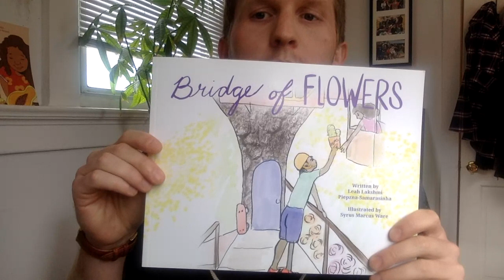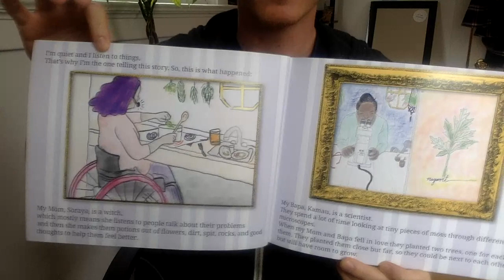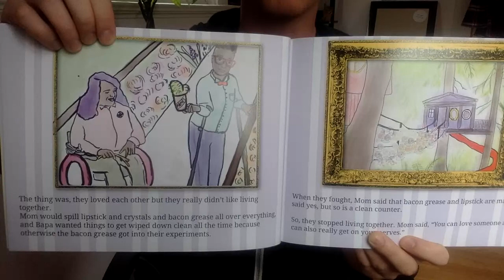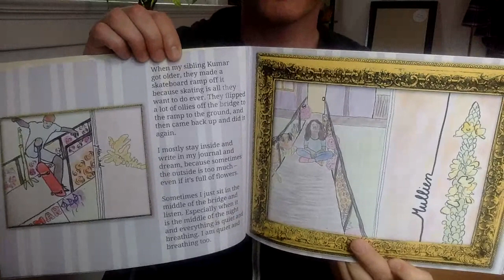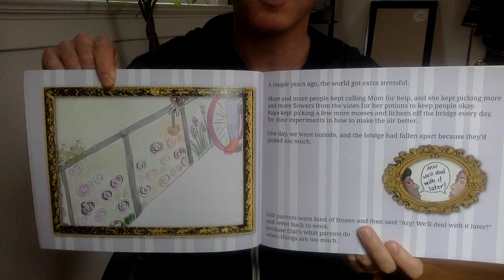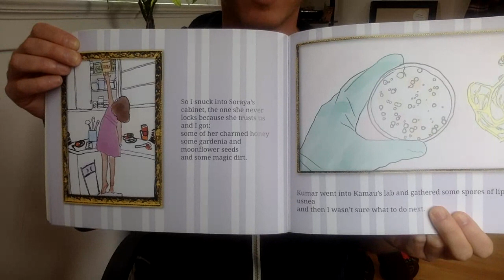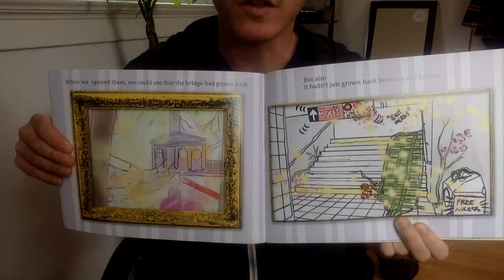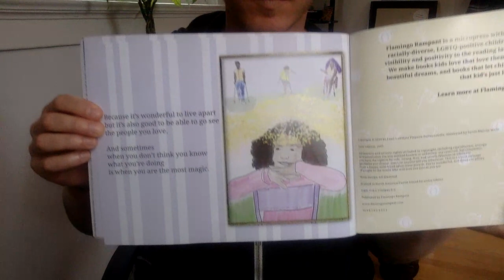Bridge of Flowers - Read Aloud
Bridge of Flowers
Written by Leah Lakshmi and Piepzna-Samarasinha
Illustrated by Syrus Marcus Ware